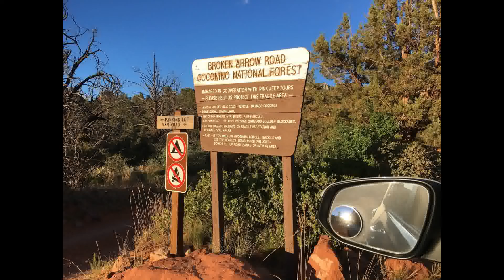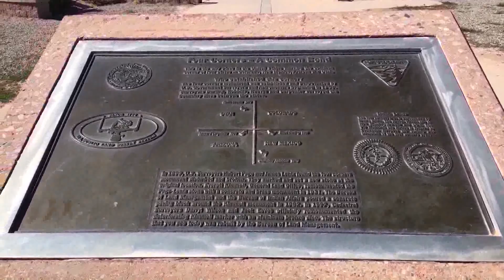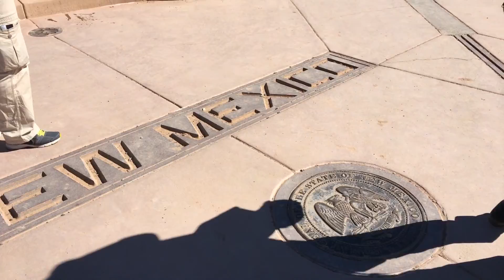【TRD¹⁸】Exploring Moab, Joshua Tree & Grand Canyon 🚙🌍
Join me on an epic road trip in my Toyota 4Runner TRD Pro as we explore some of the most breathtaking destinations in the Southwest! From the stunning landscapes of Moab to the iconic Joshua Tree and the majestic Grand Canyon, this journey showcases the best of off-roading and adventure. I’ll share travel tips, scenic views, and insights into the 4Runner's performance on various terrains.

* 4Runner ‣ Winch & Accessories *
WARN WINCH EVO VR-10S
TRD Skid Plate with Red Lettering
WARN 1.5" Gunmetal Fairlead
WARN EPIC Hook
WARN Semi-Hidden Winch Mount

* 4Runner ‣ LIGHTING *
IJDM black amber raptor grill lights
Rigid Industries SR 30"
KC Hilites FLEX Single
Cali Raised Ditch Light Mount Brackets

* 4Runner ‣ EXTERIOR *
Maxtrax MKII Recovery Board
Maxtrax Mounting Pin Set
RotopaX RX-4G Gasoline Pack
RotopaX RX-UP Universal Mounting Plate
RotopaX RX-LOX-PM Pack Mount Lock
ARB Awning 2000 & 2500
WeBoost 4G-X OTR

* 4Runner ‣ UNDER THE HOOD *
TRD Cold Air Intake (CAI)
TRD Oil Filler Cap
5th Gen 4Runner Genuine Paper Air Filter

* 4Runner ‣ INTERIOR *
Toyota 4Runner BLACK OVERLAY
Genuine 4Runner Console Safe
4Runner TRD PRO Weather Mat
4Runner TRD PRO Cargo Mat

►Amazon Store
►eBay Store